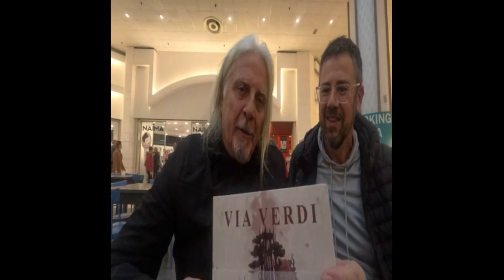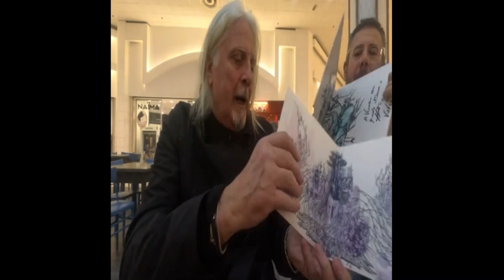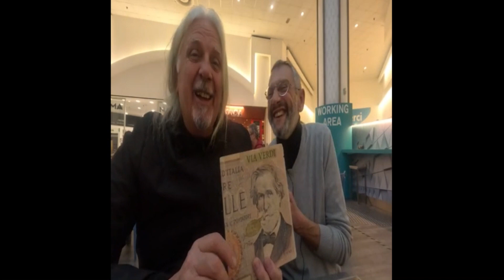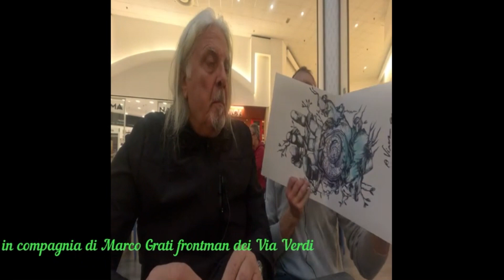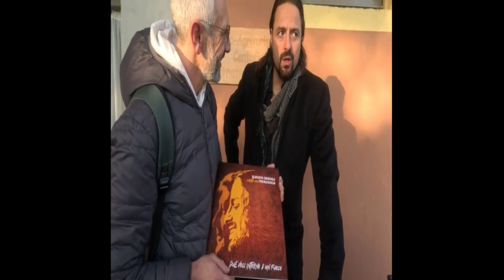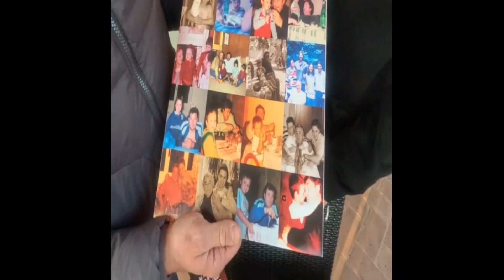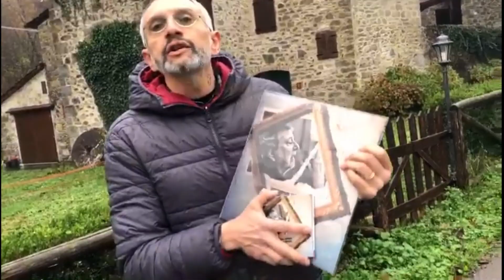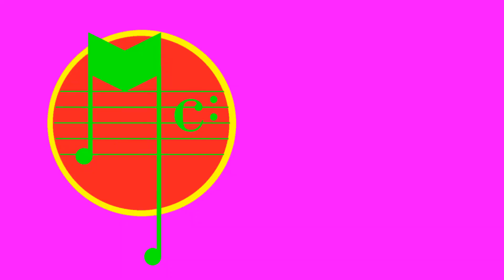Pt.11 St.3 (14-12-22) On the road: Marco Grati, Alberto Bertoli, Francesco Guccini, Casadei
L'undicesima puntata di Music Challenge segna l'inizio di "On the road", il nuovo format all'interno di Music Challenge. Si tratta di una serie di video registrati fuori dal contesto del programma, proprio durante un viaggio, da qui il titolo "On the Road". Quello che andiamo a documentare in questa puntata d'esordio, è appunto il viaggio che si è tenuto dal 26 Novembre al 4 Dicembre 2022. Partendo dalla Puglia ci siamo recati ad Ancona per incontrare Marco Grati, chitarrista e frontman dei Via Verdi, vecchia conoscenza del nostro programma, nonché amico. Parleremo con lui dell'ultimo lavoro dei Via Verdi "Shades of Red". Ci siamo poi recati a Sassuolo (MO) per incontrare Alberto Bertoli, reduce dal Premio Bertoli (ne abbiamo parlato qui ), con il quale abbiamo parlato del suo ultimo album "Due voci intorno a un fuoco". Siamo poi passati da Pavana, piccola frazione di Sambuca Pistoiese (PT), dove abita Francesco Guccini, che ha da poco pubblicato l'album "Canzoni da intorto" e abbiamo documentato i luoghi e descritto questa nuova opera. Per finire, abbiamo fatto tappa a Gatteo a Mare (FC), città culla della dinastia Casadei, che da cento anni porta avanti l'omonima "Orchestra".

Condividi sempre la nostra pagina e le nostre interviste. Aiutaci a diffondere la buona Musica.